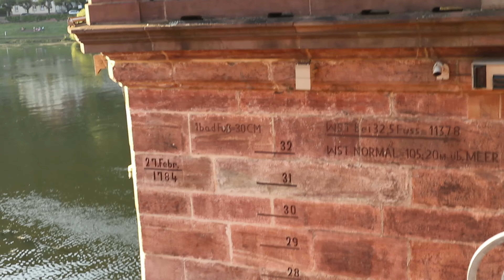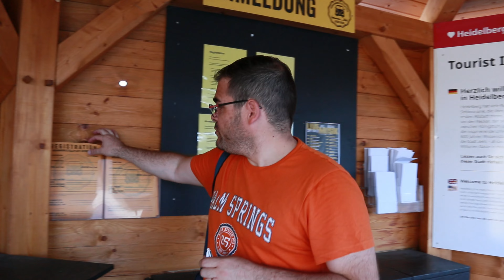Heildeberg - Alemanha - Viagem de verão 2023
Seguimos na nossa viagem de verão (2023) pela ALEMANHA e dessa vez visitamos HEILDEBERG, uma bela cidade no sudoeste da Alemanha.